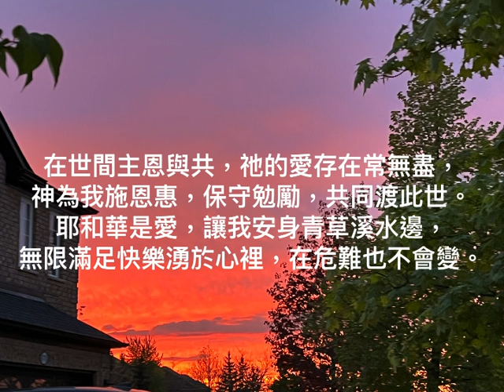耶和華是愛 cover in D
曲：金培達，詞：馮永樑